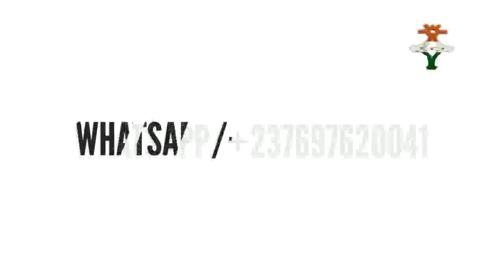GARGADI ZUWA GA DUKKANIN YAN GROUPE PAT HAUSA SONG 2018